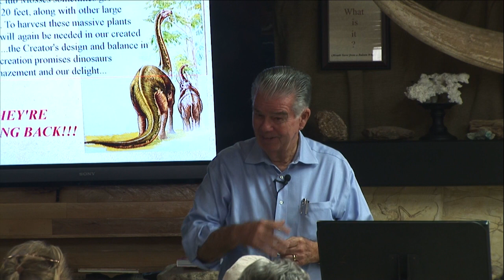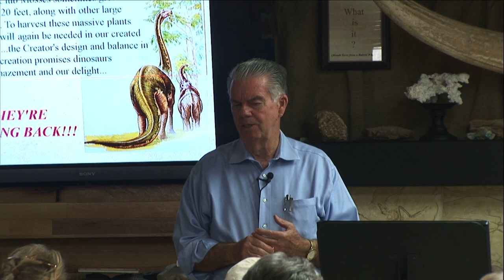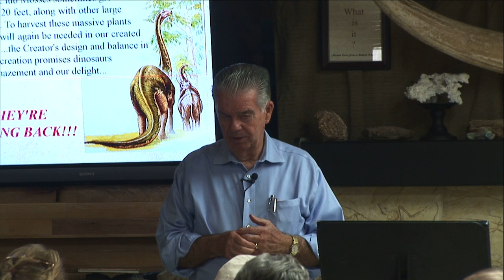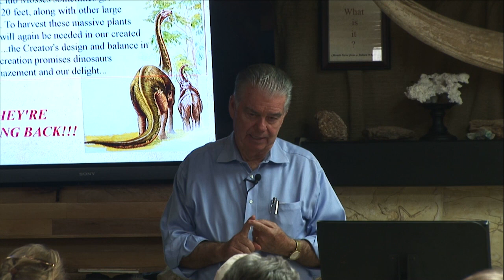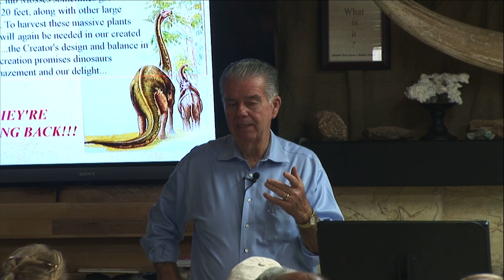Q&A: Dinosaur Lung Capacity Compared to Human Lungs